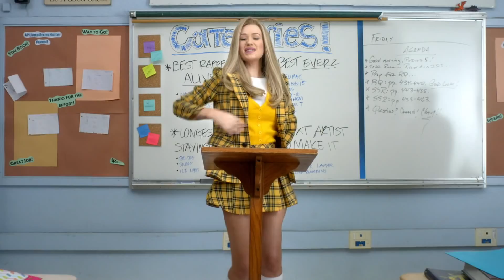Iggy Azalea Fancy Explicit ft Charli XCX